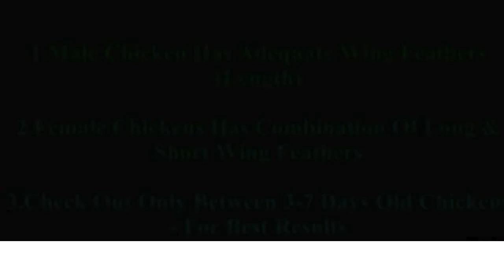HOW TO IDENTIFY GENDER OF CHICKS|VENT SEXING AND WING SEXING|NATIVE CHICKENS|BUHAY PROBINSYA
How to identify gender of chicks.Quick and easy from day old to 7 days old